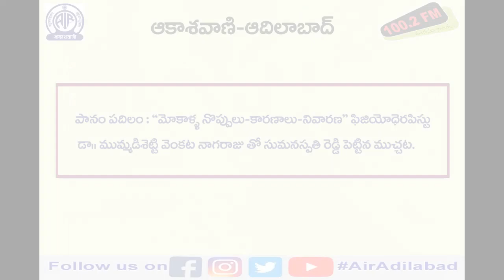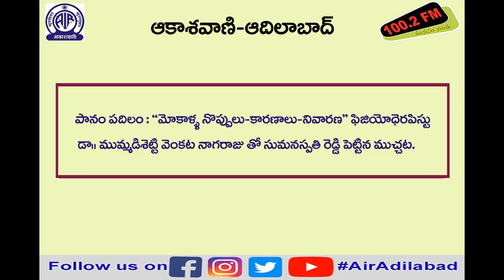మోకాళ్ళ నొప్పులు-కారణాలు-నివారణ || డా. ముమ్మడిశెట్టి వెంకట నాగరాజు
AllIndiaRadio Adilabad Akashvani #100.2 fm Dr. Venkata Nagraju Mummadishetti

"మోకాళ్ళ నొప్పులు-కారణాలు-నివారణ"  ఫిజియోథెరపిస్టు డా. ముమ్మడిశెట్టి వెంకట నాగరాజుతో సుమనస్పతి రెడ్డి పెట్టిన ముచ్చట.

Knee Pains-Causes-Prevention - Chat in Telugu With Physiotherapist Dr.  Venkata Nagraju  Mummadishetti.

10 డిసెంబర్ 2020, గురువారం @ ఉదయం 7.05 కు! "అంబటాల్ల సంగతులు" కార్యక్రమంలో పానం పదిలం శీర్షికన ప్రసారమైంది.